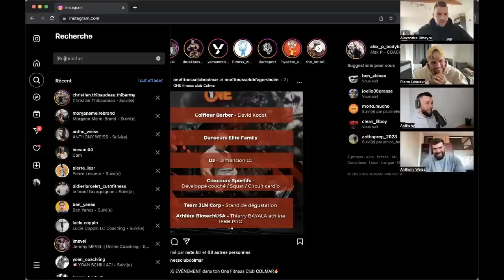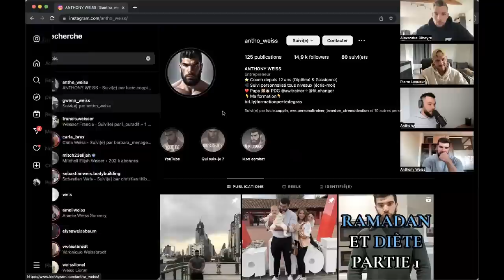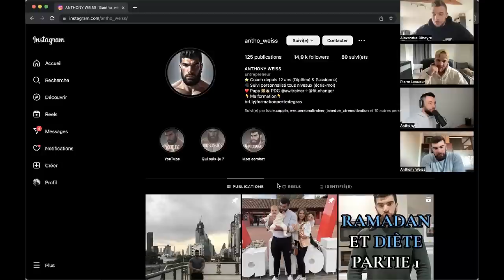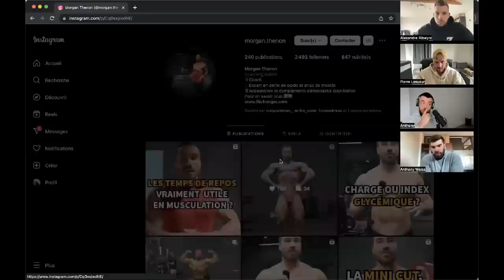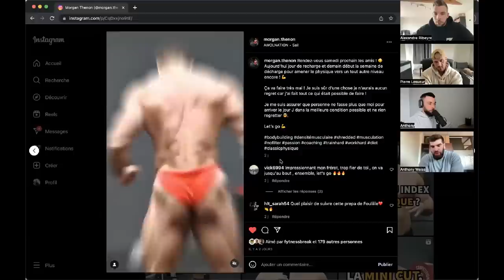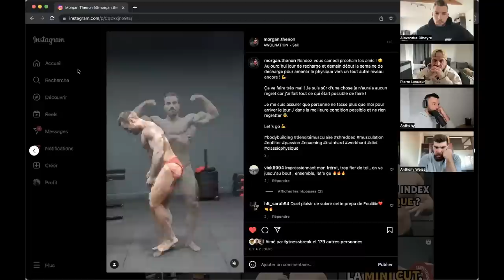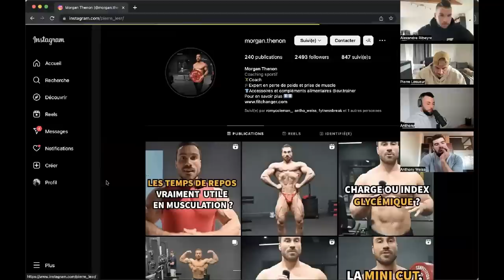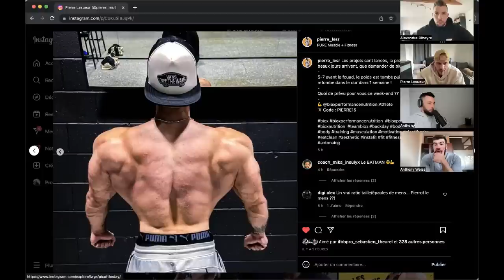Limitless Podcast 26 - Ça dépend !! Pierre Lesueur Anthony Weis Anthony Fytnessbreak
#26 podcast Limitless réponse aux questions et beaucoup de débats et partages d'expériences !

N'hésitez pas à venir poser vos questions sur Insta pour les prochains podcasts ;)

 Merci pour votre écoute, à très vite !